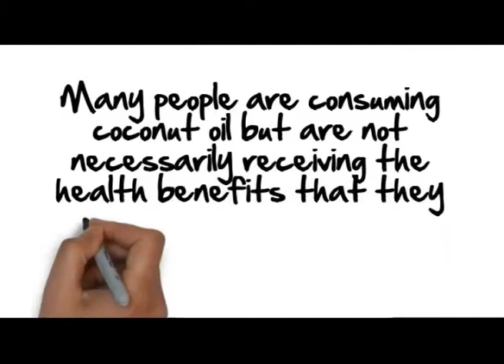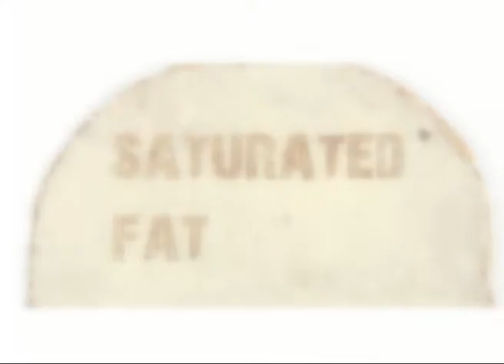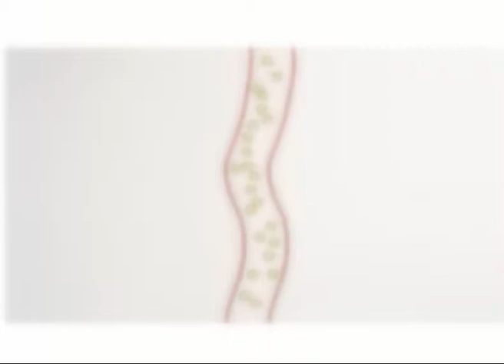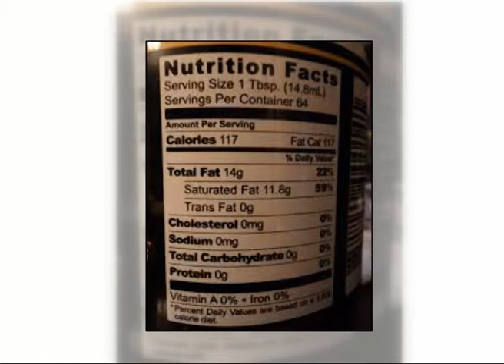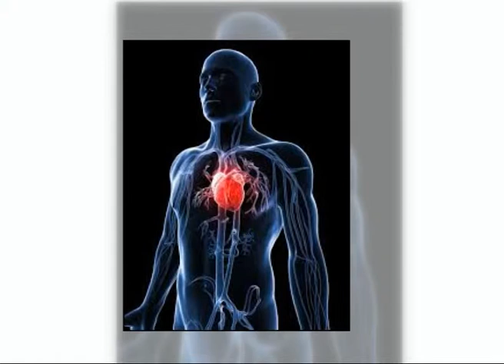Hyatt Al-Sayegh, Dietitian, DDI, talks about Coconut Oil - Diet Myths - KTV2